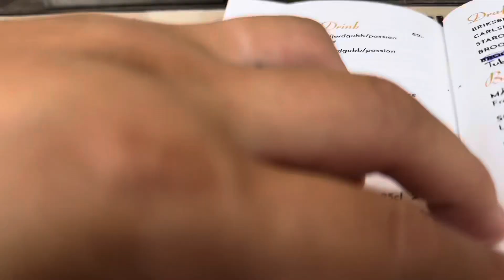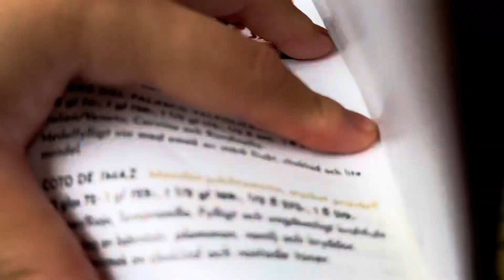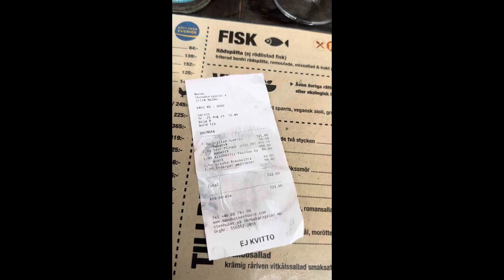vlog Tiệm đồ châu Á ở Malmö. Nói chuyện vietkieu đang gây tranh cãi gần đây.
Video Ly chia sẻ về tiệm đồ châu Á ở Thụy điển 🇸🇪
Thường người việt mình nói chung và cháu Á nói riêng thì sẽ đến đây mua đồ gia vị và rau củ quả châu Á mình.
Tiện mình cũng nói về việt kiều đang gây tranh cái trên mạng xã hội gần đây.
Việt kiều sướng hay khổ?
Ở đâu cũng vậy cả, có mặt tốt mặt xấu, nhưng về tốt thì cá nhân mình thấy nhiều hơn là xấu.